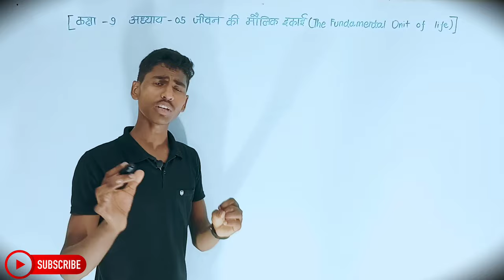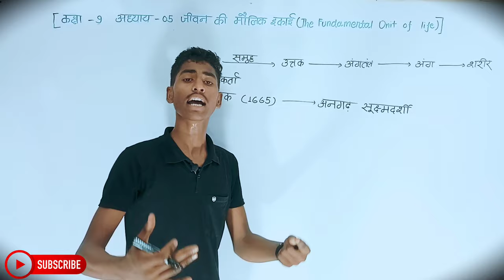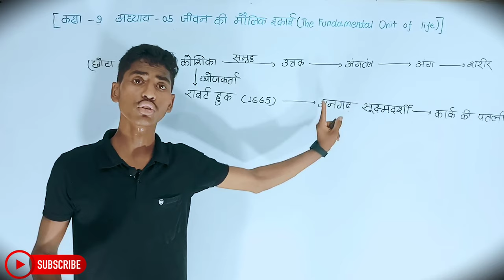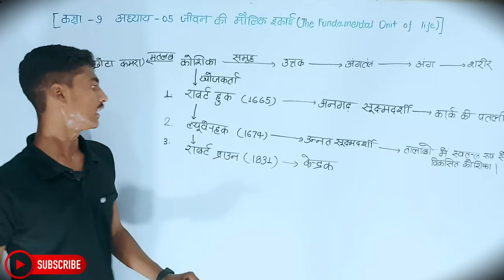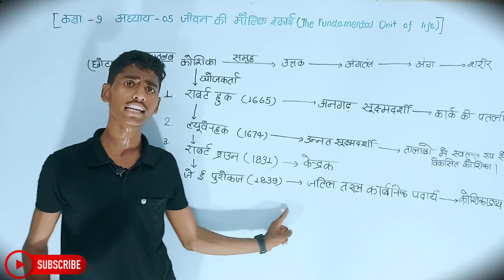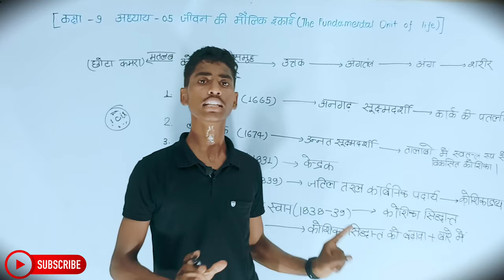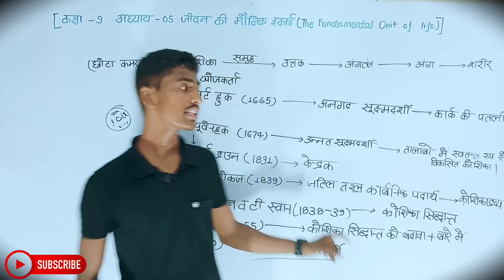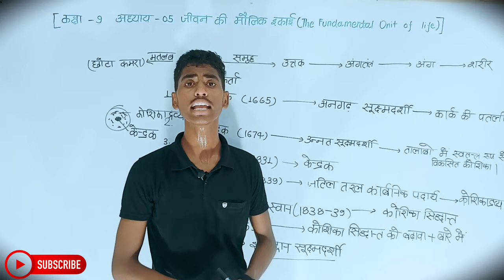Biology Class 9th Chapter 1 | Hindi Medium | जीवन की मौलिक इकाई | जीव विज्ञान 9th | Sachin Sir